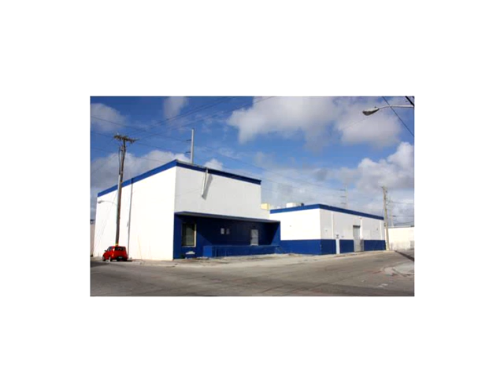1395 NW 22 ST,,FL 33142 Commercial/Industrial En Venta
Mejor alllapattah de almacen en el mercado de alquiler. 15,000 almacen. caracteristicas de la propiedad dock rampa de acceso, 28ft techos (extremadamente encuentran en esta zona), renovado estructura y los espacios, y muchos mas beneficios. el sitio esta en allapattah, junto a wynwood, y con excelente acceso al centro de la ciudad, brickell, puerto, aeropuerto, rio de miami y de las principales autopistas.